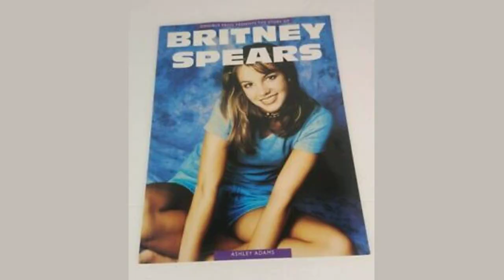Britney Spears book The Woman In Me makes private details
LOS ANGELES (AP) - Britney Spears' highly anticipated memoir "The Woman in Me" will be released Tuesday, revealing the pop superstar's personal take on events that have played out publicly in her decades as one of the most scrutinized figures in American life, along with private moments that she previously kept under wraps.

The book, which The Associated Press obtained a copy of Thursday, details her childhood and rise to stardom, along with her marriages, her nearly-14-year court conservatorship and even a brief mention of a July incident where she was hit in the face by security for NBA player Victor Wembanyama.

Much of "The Woman in Me" focuses on the father and sons, the husbands and boyfriends, who have dominated her life, for better and for worse. Several chapters are devoted to her relationship with Justin Timberlake, including deeply personal details about a pregnancy, abortion and painful breakup. In others she chronicles her custody fight with ex-husband Kevin Federline, and how it fueled what was viewed as a public meltdown.

Spears speaks much less of recent events, making no mention of her pending divorce from Sam Asghari, whom she describes as holding her hand while she addressed a judge during a key hearing that freed her from court control in 2021.

In the opening dedication, she writes simply, "For my boys, who are the loves of my life."

Here are some of the details revealed in "The Woman in Me":

FILE - Britney Spears arrives at the Los Angeles premiere of "Once Upon a Time in Hollywood," on July 22, 2019. Spear's highly anticipated memoir "The Woman in Me" will be released Tuesday, Oct. 24, 2023. (Photo by Jordan Strauss/Invision/AP, File)

THE TIMBERLAKE YEARS

For a period at the turn of the millennium, Spears and Timberlake were America´s it couple. As Spears writes, they were in love - but purity was a facade. "There were a couple of times during our relationship when I knew Justin had cheated on me. Especially because I was so infatuated and so in love, I let it go, even though the tabloids seemed determined to rub my face in it," she writes.

Although Spears was painted in the press as the unfaithful one, she says she only stepped out on the relationship once, to kiss choreographer Wade Robson, confirming a long-speculated rumor.

She also writes of her pregnancy and Timberlake´s dismay, first reported in excerpts published by People earlier this week.

"I´m sure people will hate me for this, but I agreed not to have the baby. Abortion was something I never could have imagined choosing for myself, but given the circumstances, that is what we did," she writes.

They decided she would not go to a doctor or hospital: "It was important that no one find out about the pregnancy or the abortion, which meant doing everything at home," she writes, adding that they didn´t tell her family.

She describes the physical pain of the medication abortion as "excruciating."

"I kept crying and sobbing until it was all over," she writes. "It took hours, and I don´t remember how it ended, but I do, twenty years later, remember the pain of it, and the fear."

MAGICAL MUSICAL MOMENTS

The song that launched Spears´ solo career, "...Baby One More Time" was directly inspired by Soft Cell´s "Tainted Love." Spears was listening to it the night before she was going in to record with famed Swedish producer Max Martin (who Spears describes simply as "magic.") She wanted to mimic the English synthpop duo´s sound, so she stayed up late, giving her voice the fried, raspy tone that would become iconic.

The concept for the music video, too, was her idea. Jive Records wanted her to "play a futuristic astronaut," she writes. "I told the executives at the label that I thought people would want to see my friends and me sitting at school, bored, and then as soon as the bell rang, boom-we´d start dancing."

HEARTBREAK

She says Timberlake broke up with her via text message while making his 2002 solo debut album, "Justified."

"He started being very standoffish with me. I think that was because he´d decided to use me as ammunition for his record, and so it made it awkward for him to be around me starting at him with all that affection and devotion," she writes.

In the period following the breakup, Spears became isolated, writing that she experienced 'serious social anxiety.

She found herself living in an apartment alone in New York for a few months, rarely leaving. (One of her few visitors? Madonna, who dreamt up their 2003 kiss at the MTV Video Music Awards as a reclamation of personal autonomy.)

Not long after, Spears felt pressured by her father to do what would become an infamous interview with Diane Sawyer, in which the host pushed her to explain what she did to Justin Timberlake to cause him "so much pain."

"I felt like I had been exploited," she writes, "set up in front of the whole world."

Representatives for Timberlake did not respond to mes